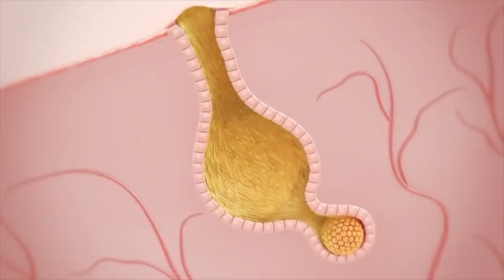10 Beauty Hacks Every Girl MUST Know | ShrutiArjunAnand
Who doesn't want to learn easy and simple ways that makes your life easier. So these Hacks which I shared with you are ones that I actually love and swear by.

There is a Sale going on Nykaa so you can get some amazing discounts too.

~ XoXo
~ Shruti

NEW UPLOADS Tuesday & Saturday!

* how to apply kajal blog liquid for beginners best way ecommerce budget